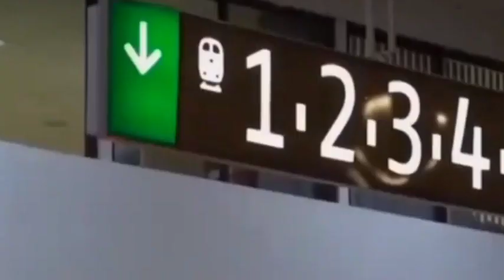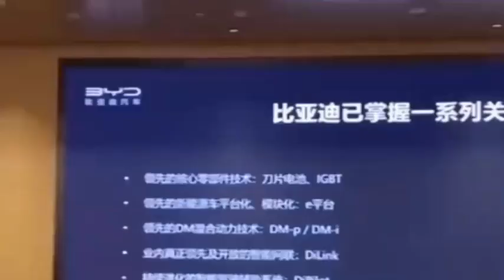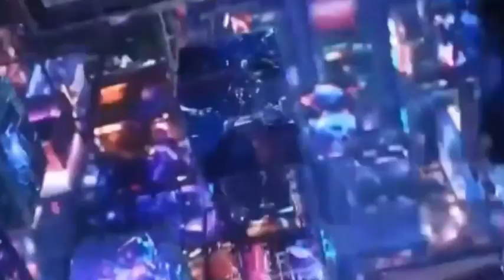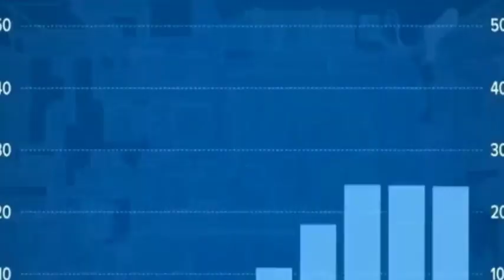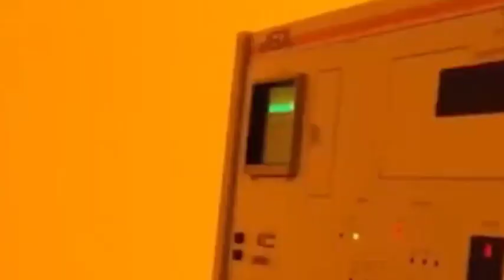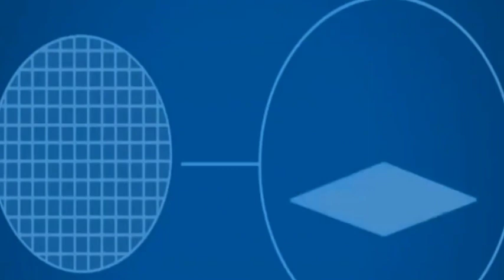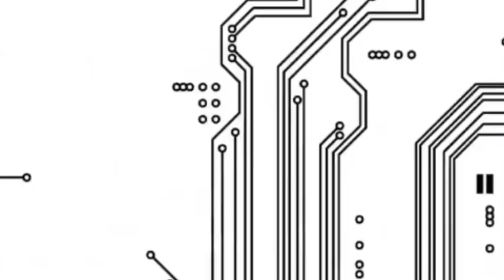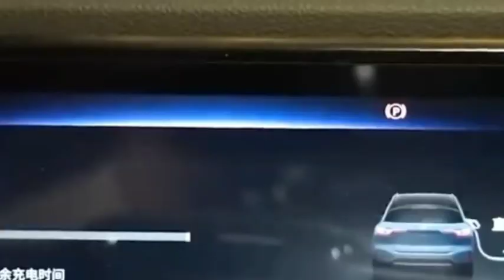Huawei successfully broke NVIDIA's CUDA hegemony and reaped huge benefits!